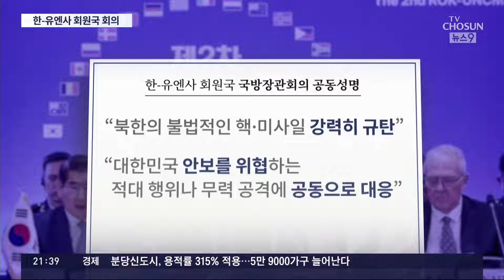김용현 "北, 핵무기를 '위협수단' 활용 유일 국가"…한자리 모인 韓·유엔사 국방장관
한국과 유엔사 회원국 국방장관들이 오늘 한 자리에 모여 안보위협에 공동대응 한다는 성명을 채택했습니다. 북한은 자신들의 핵무기가 위협이 되지 않을거라고 항변하지만, 김용현 국방장관은 "핵무기를 위협 수단으로 활용하는 건 북한이 유일하다"며 강력한 대북 경고메시지를 냈습니다.

차정승 기자입니다.

📡 월~금 06:50 강스라이팅 (유튜브)
📡 월~금 07:30 뉴스퍼레이드
📡 월        08:40 네트워크 매거진
📡 월~금 09:00 신통방통
📡 월~금 10:20 강펀치 (유튜브)
📡 월~금 13:00 보도본부 핫라인
📡 월~금 14:30 사건파일 24
📡 월~금 17:20 시사쇼 정치다
📡 월~금 21:00 뉴스9
📡 월~목 21:50 윤정호의 뉴스 더 (유튜브)
📡 토~일 14:00 뉴스현장
📡 토~일 17:40 시사쇼 정치다
📡 토~일 19:00 뉴스7